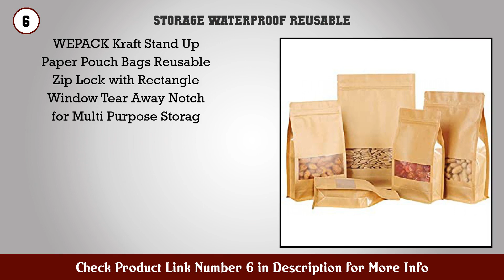Top 10 Storage Waterproof Reusable to buy in India 2021 | Best Storage Waterproof Reusable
Storage Waterproof Reusable to buy in India

Find the links below to buy these products:

1. GaxQuly Men s and Women s Polyester Foldable Water...

2. KOUZZINA Reusable Grocery Bag Foldable Portable Su...

3. DOUBLE R BAGS Canvas Reinforced Cotton Handles wit...

4. Hamkaw Reusable Soft Silicone Earplugs Waterproof...

5. Angel Bear Vinyl Waterproof Vinyl Stickers 108 Pie...

6. WEPACK Kraft Stand Up Paper Pouch Bags Reusable Zi...

7. BODINGTAI Wall Hooks Self Adhesive Hooks Transpare...

8. XENOTY Self Adhesive Metal Bathroom Corner Rack St...

9. GRAB IT Wall Sticky Hooks Heavy Duty Utility Hook...

10. Horoly Multipurpose Kitchen Bathroom Storage Shelf...

Content of this Video:
10 best products to buy Storage Waterproof Reusable India

Top rated Storage Waterproof Reusable in India